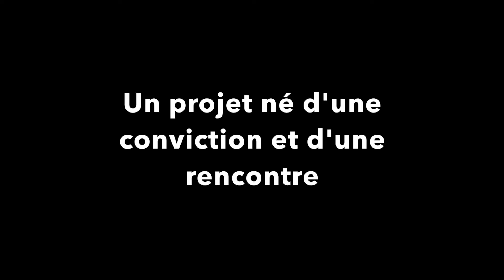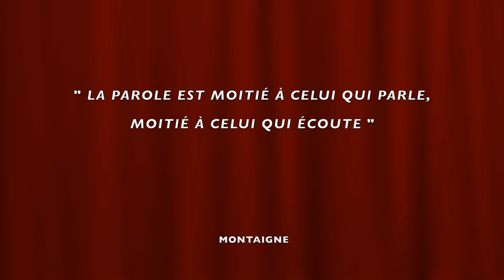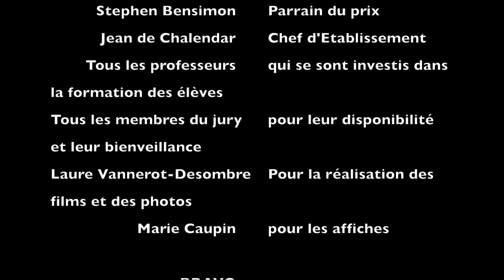Prix d'Art Oratoire de La Tour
Un concours d'éloquence bilingue pour que les jeunes s'engagent : "Nos voix pour changer le monde" "Speak out to change the world"